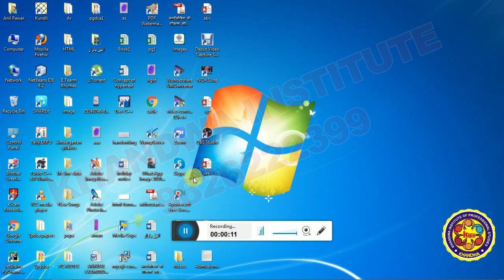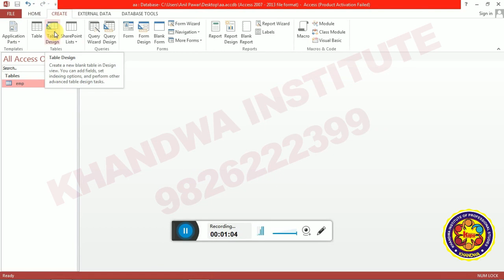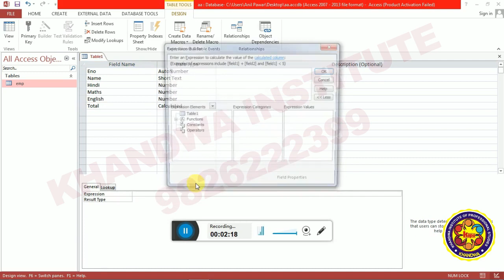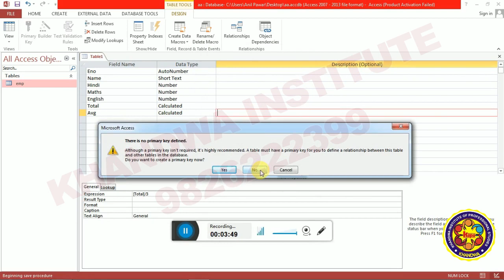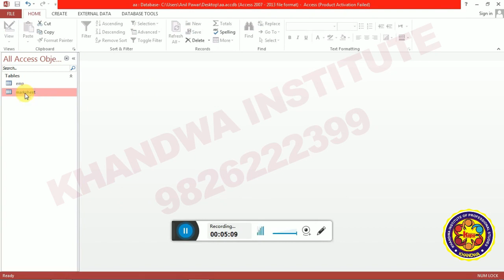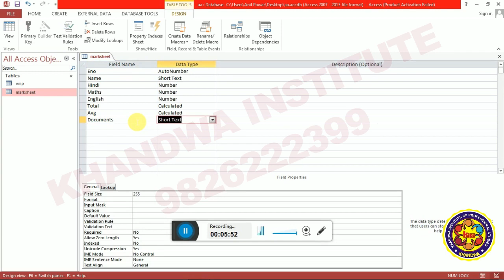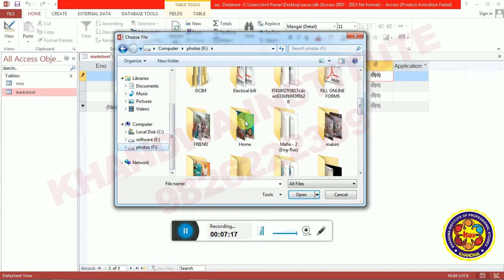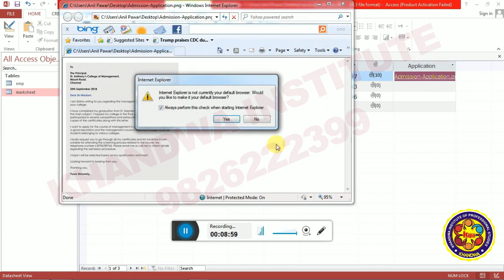MS ACCESS - Data Type Part 2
Data Type Part 2